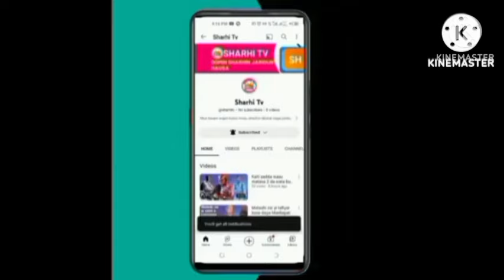An Bankado Maganar Marigayya Fati Slow Ta Karshe Da G- Fresh Inda Gfresh Yace Har Sunyi Magana